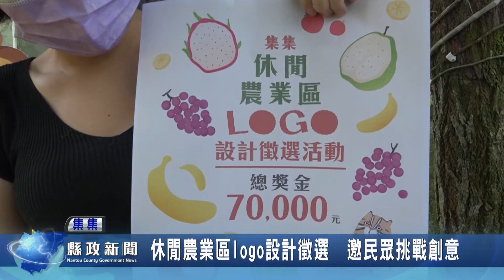集集休閒農業區logo設計徵選 邀民眾挑戰創意｜南投縣政新聞 2021.08.18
集集休閒農業區在集集鎮公所的支持下，最近推出logo設計徵選活動，總獎金有七萬元，主辦單位希望有著優秀設計能力的鄉親，都能夠報名來挑戰。打造集集休閒農業區的專屬logo。投稿只到九月10日，歡迎有興趣的民眾踴躍參加。